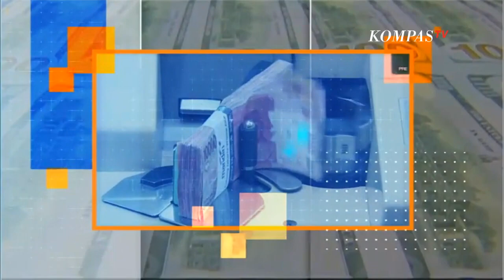Tinjau Pelabuhan Patimban, Airlangga: Sudah Bisa Maksimal, Harap Kapasitasnya Naik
KOMPAS. TV -  Menko Perekonomian Airlangga Hartarto menyampaikan bahwa proyek pembangunan jalan tol akses ke Pelabuhan Patimban di Subang, Jawa Barat, ditargetkan selesai pada tahun 2025.

Pembangunan ini diharapkan memperkuat peran Pelabuhan Patimban sebagai penopang kawasan industri di Bekasi, Karawang, dan Purwakarta, serta menjadi alternatif utama selain Pelabuhan Tanjung Priok.

Total investasi mencapai Rp42 triliun, dengan kapasitas pelabuhan saat ini mampu menampung 218.000 unit kendaraan siap ekspor.